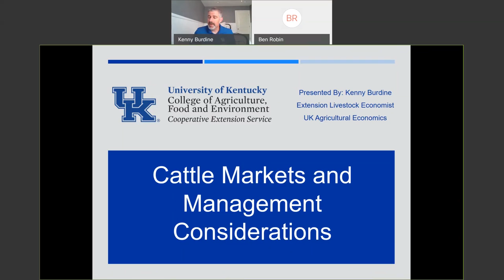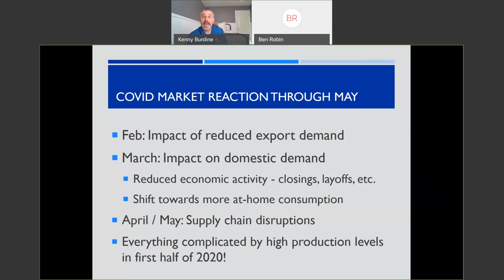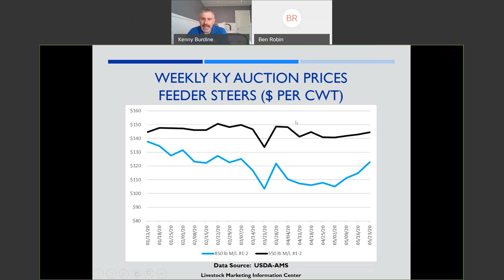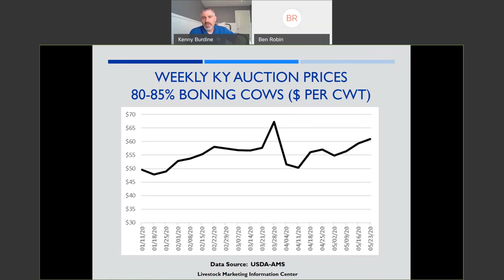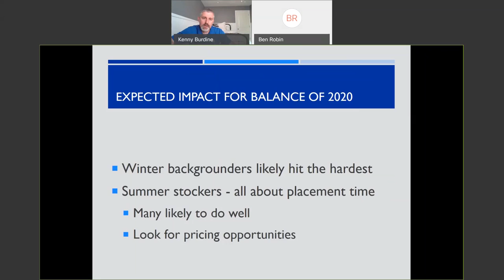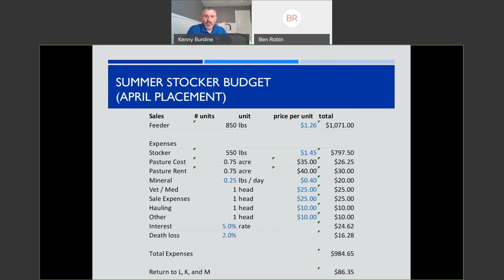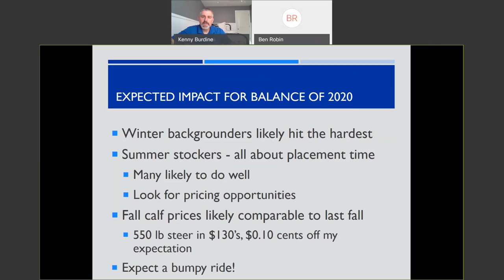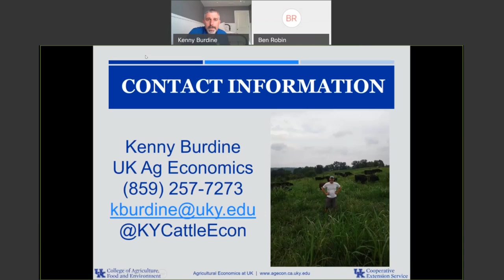Kentucky Beef Cattle Outlook with Dr Burdine